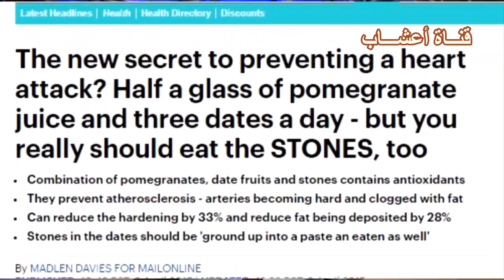فاكهة تقوي وتحمي القلب من تصلب الشرايين والنوبة القلبية .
يمكنكم مشاهدة فيديو:
نصائح رمضانية لحماية القلب ولمرضى القلب والاوعية الدموية
افضل المأكولات و المشروبات في رمضان